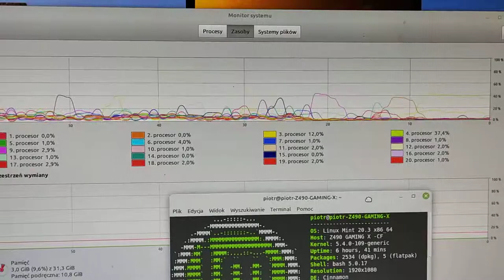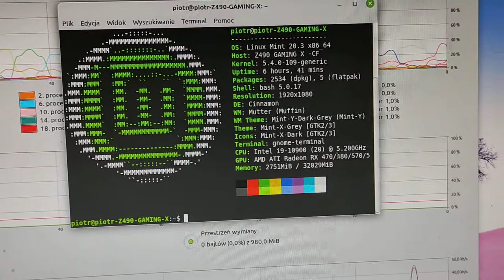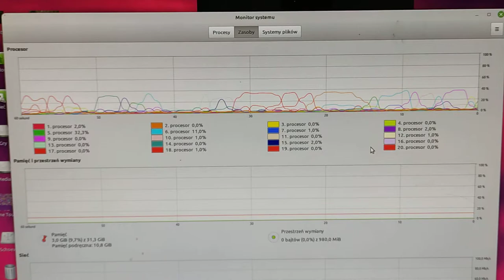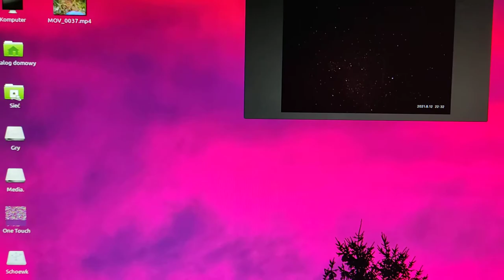pogaduchy o Linux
pogaduchy ogólne o koparce kryptowalut i Linux
koparka kryptowalut komputer lub karta graficzna czy akcelerator Graficzny wykorzystywany do wydobywania kryptowaluty za pomocą korzystania z koparki dostaje się kryptowalutę stoją za tym obliczenia rozproszone dla różnych organizacji jak na przykład boinc  lub lub innych organizacji zajmujących się obliczaniem różnych projektów NAUKOWYCH.🤔